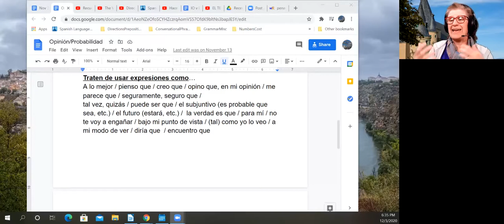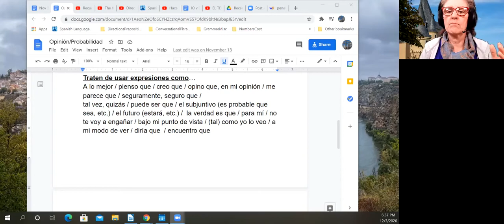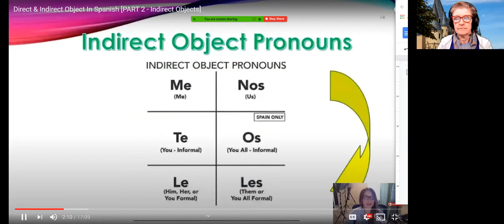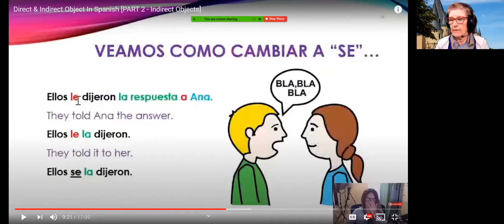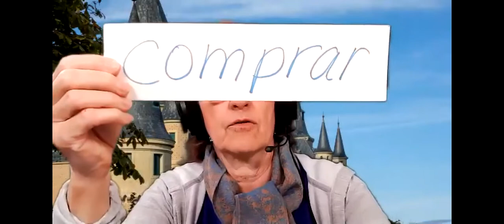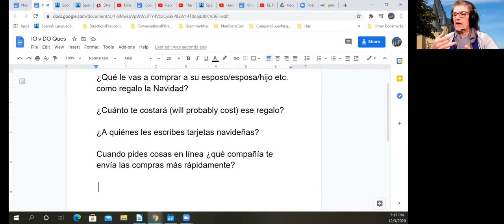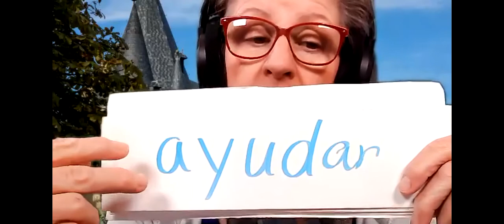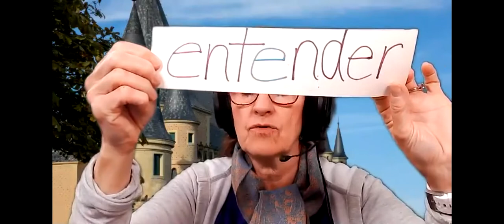Spanish II Continuing--Dec. 3, 2020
Discussion of cortometraje colombiano, opinions, pandemic and bosses' expectations, practice with IO and DO